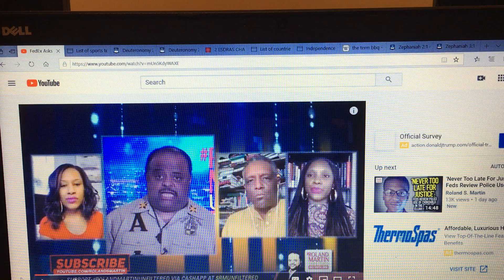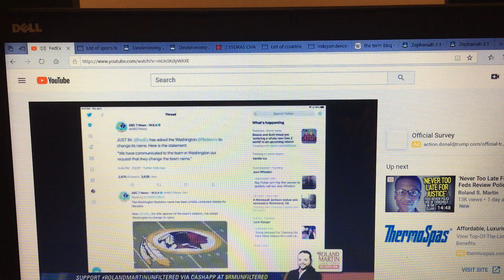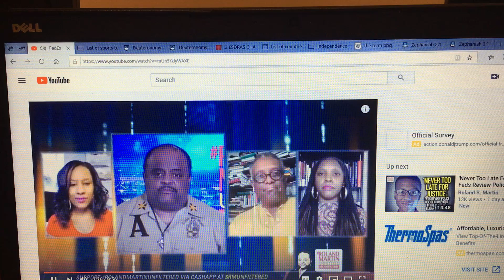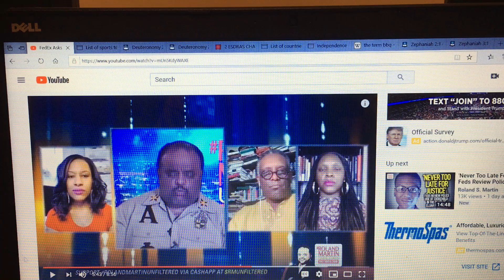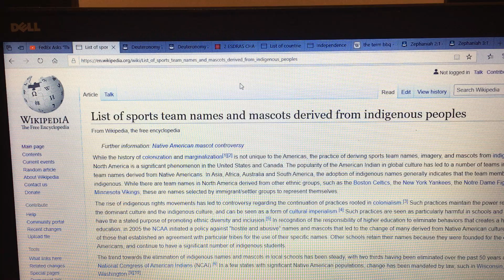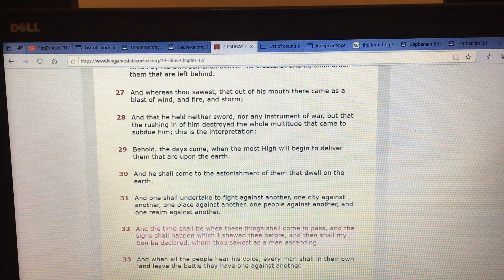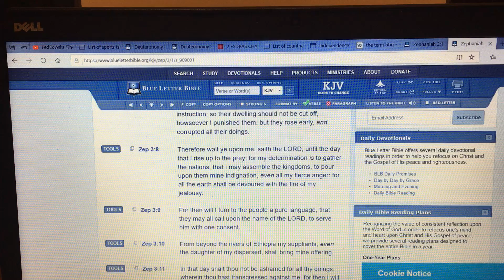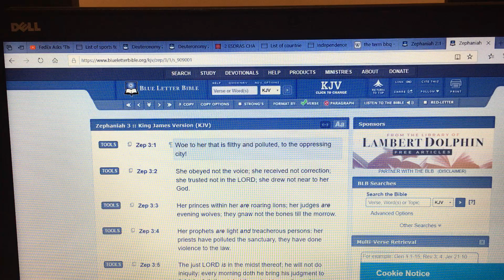SPORTS TEAMS MAY REMOVE SO-CALLED "INDIAN NAMES/LIKENESS"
Zep 3:19 Behold, at that time I will undo all that afflict thee: and I will save her that halteth, and gather her that was driven out; and I will get them praise and fame in every land where they have been put to shame.